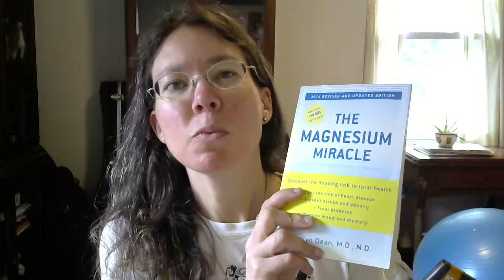Magnesium Supplements and Sources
Learn the Digestive Detectives best sources of magnesium...including some of your favorite treats!